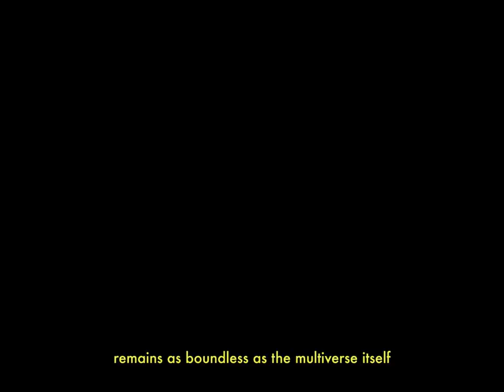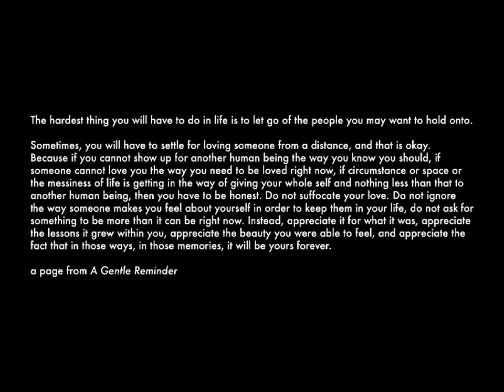The Rain Felt Dry On My Face - Nikon D3400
figuring myself out while trying to figure life out while trying to figure love out while trying.

waiting.

inspired by the corecore movement.